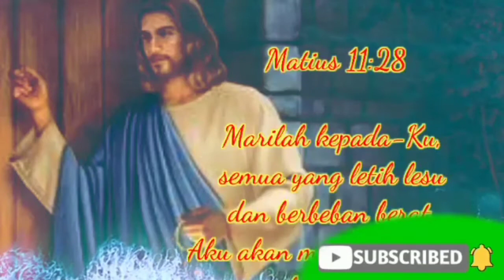Keselamatan Dua Sisi , Allah & Manusia - Ev.Daud Tony